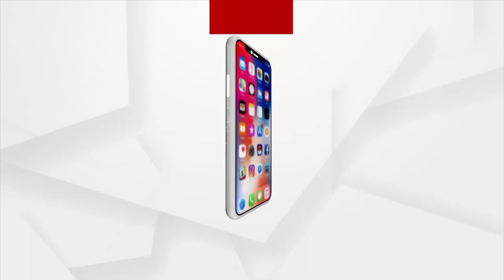ଦୁର୍ନୀତି ବିରୋଧରେ ମୁହଁଖୋଲିଲେ ବୋଲି ଦଳିତ ପରିବାର ଉପରେ ଜୁଲମ୍‌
Dalit family alleges attack by village Sarpanch.
ଦୁର୍ନୀତି ବିରୋଧରେ ମୁହଁଖୋଲିଲେ ବୋଲି ଦଳିତ ପରିବାର ଉପରେ ଜୁଲମ୍‌ ...ପୁଅ ସୋସିଆଲ୍‌ ମିଡ଼ିଆରେ ଦୁର୍ନୀତିର ଗୁମର ଖୋଲିବାରୁ ବାପା’ମାଙ୍କୁ ଆକମ୍ରଣ..ଶାସକ ଦଳର ସରପଞ୍ଚଙ୍କ ଆକ୍ରମଣରେ ଲହୁଲୁହାଣ ଦଳିତ ପରିବାର I